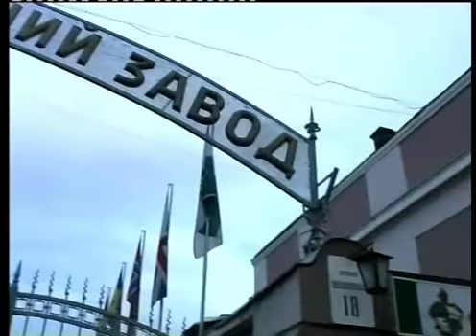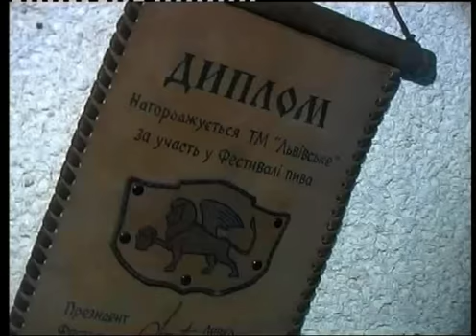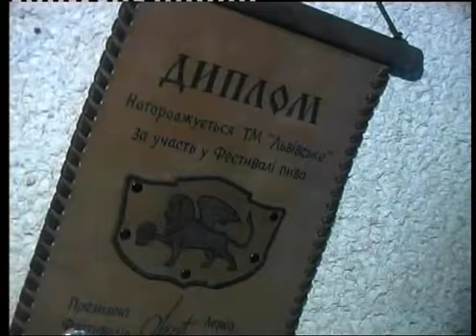Легенди старого Львова. Програма #9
Архів програми "Легенди старого Львова" на сайті AfishaLviv.net
Дев'ятий випуск програми "Легенди старого Львова" присвячений історії львівського пива.

Автор програми: Ілько Лемко
Ведучий: Остап Процик
Режисер: Юрій Гнатковський

Виробництво ТРК Люкс, 2002 рік